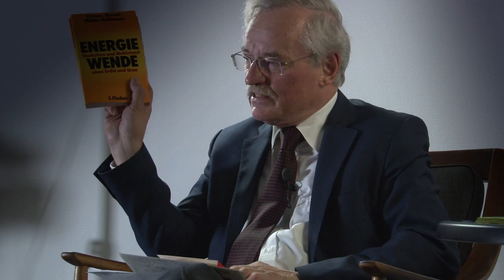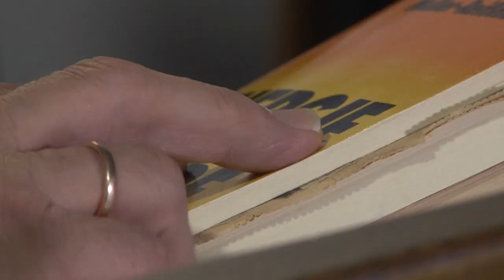Oral History: Die Anfänge der Umweltpolitikberatung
Das Video zeigt einen Ausschnitt einer Veranstaltung, bei der Prof. Martin Jänicke (Forschungszentrum für Umweltpolitik, FFU) von R. Andreas Kraemer (Ecologic Institut) am 18. Oktober 2012 zu den Anfängen der Umweltpolitikberatung in Deutschland interviewt wurde. Prof. Martin Jänicke war von Beginn an dabei und hat aus seiner persönlichen Erfahrung und seiner Karriere erzählt.

Oral History: The beginning of environmental policy consultancy
This video presents a summary clip from an event that took
place 18th October 2012 at which Prof. Martin Jänicke (FFU) was
interviewed by R. Andreas Kraemer (Ecologic Institute) regarding the
beginning of environmental policy consultancy in Germany. Prof. Martin
Jänicke was part of the movement (or environmental policy consultancy)
from the very beginning and reported from his personal experiences and
his career.